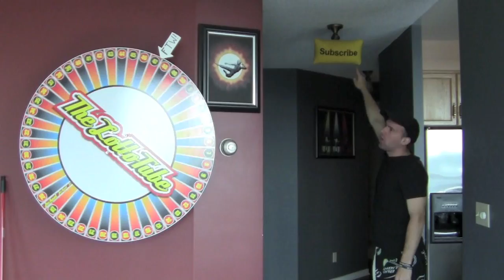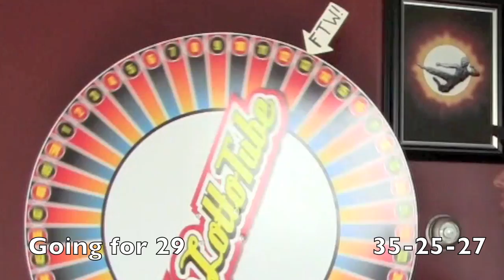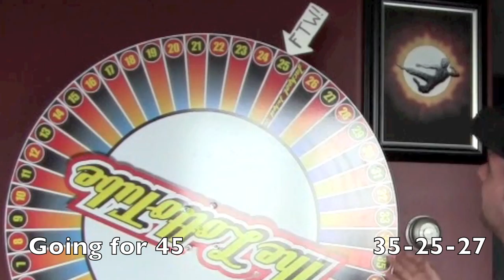AHHHH!!! (EP 6.4) Jackpot Now $120.00 (Free Lottery)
How my channel works

This is a completely free lottery channel that gives you many chances to win hundreds of dollars effortlessly.

If you're more of the reading type here's a list of most of the rules.

(Guessing)
You have to guess 3 numbers in-between 1 to 50, Make sure you only leave 3 guesses per comment. You can leave as many comments as you like

(The Draw)
Every Sunday I draw 3 more number out of my LottoTube jug, it's up to you guys to guess what i'll pick in the next video

(The Wheel)
To get a spin at the wheel you have to be 1 of the first 3 to get two numbers right. You'll be spinning for the number that you got wrong
(Example)
Your numbers: 01-02-03
The Draw: 01-02-04
You'll be spinning for 03 because thats the number you got wrong

(Bonuses)
 After each wheel spin i reveal the bonus of what ever number the wheel lands on. It can do things like Raise the jackpots, take away numbers from the jug or give you another wheel spin and many more.

(The Jackpot)
 If you get all the numbers right or the wheel lands on your number then you win one of my Jackpots. To pick which jackpot you get we simply draw another number from the jug and if it has a 1 on it you'll be getting jackpot one, and if it has a 2 on it you'll be getting jackpot 2. You get the point :)

(Don't do)
Please don't guess on my channel page, it wont count.